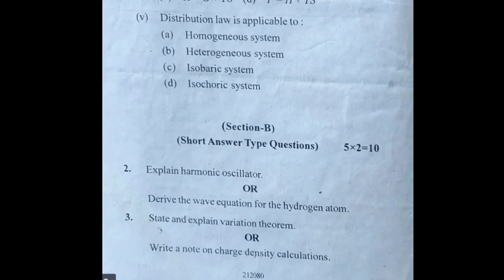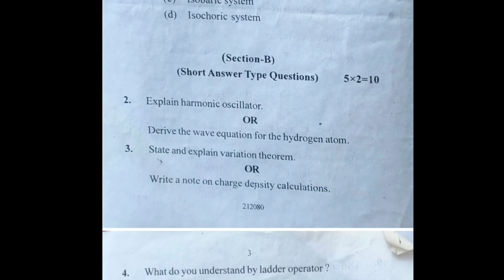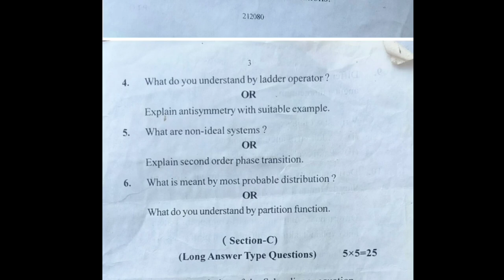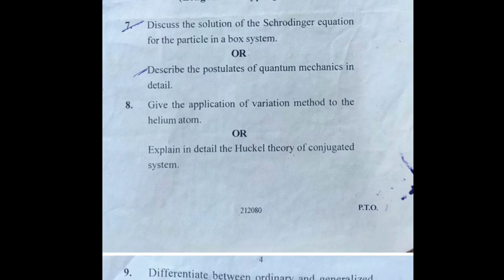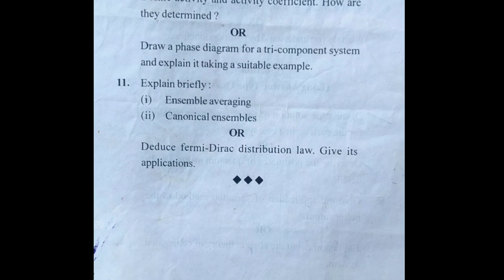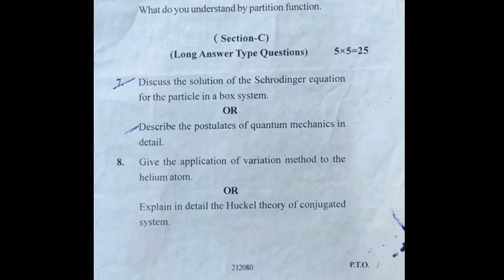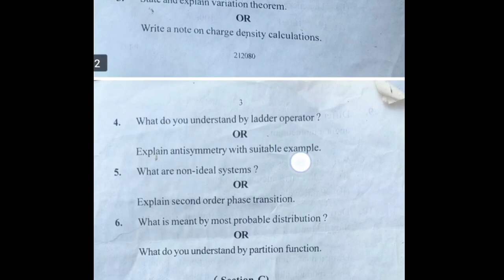MSc first sem Physical chemistry question paper 2021 || Physicalchemistry most imp questions MSc1sem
M.sc  chemistry complete syllabus handwriting notes Pdf available  ( organic , inorganic , Physical chemistry , group theory in spectroscopy  in hindi/English mix notes whatsapp only 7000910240

M.Sc. Chemistry Topic
M.Sc 2nd sem inorganic Chemistry Notes in Hindi
M.Sc Chemistry Notes in Hindi Solid State  Chemistry
Huckel Rule
M.Sc notes pdf
m.sc inorganic chemistry notes pdf hindi m.sc 1st year inorganic chemistry notes pdf m.sc 1st year inorganic chemistry notes pdf m.sc chemistry notes pdf download
m.sc 1st year inorganic chemistry notes pdf analytical chemistry notes for m.sc pdf m.sc chemistry notes pdf download